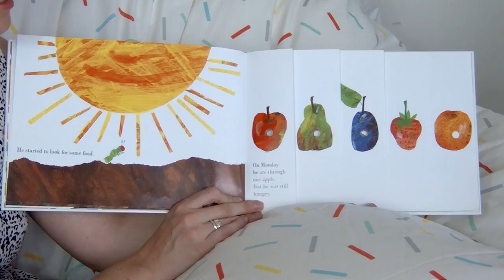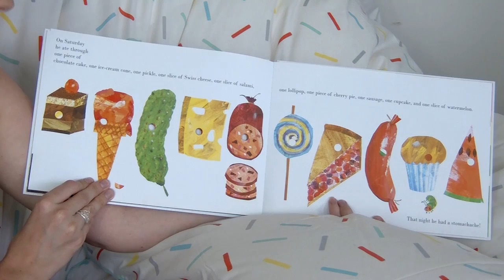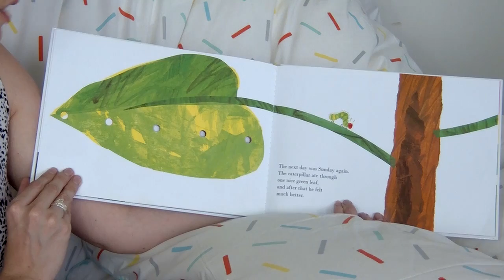The Very Hungry Caterpillar - Eric Carle